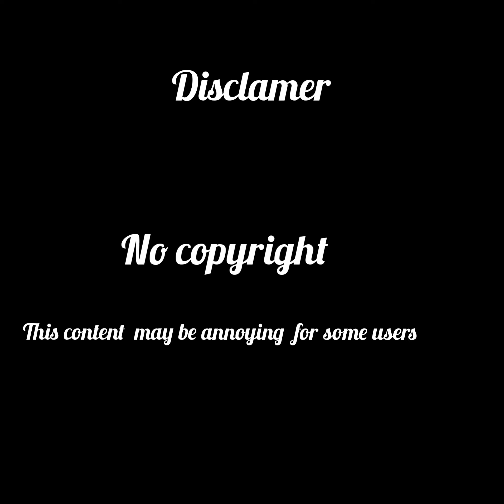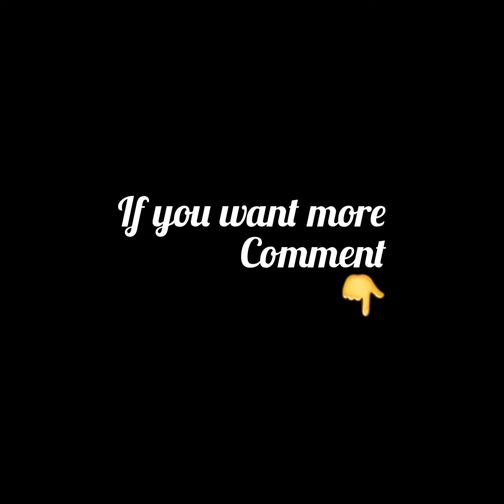Fuuny cradles image song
Hi

Ok bye

Bye?

Y u still reading

You my real fan

Not of my house